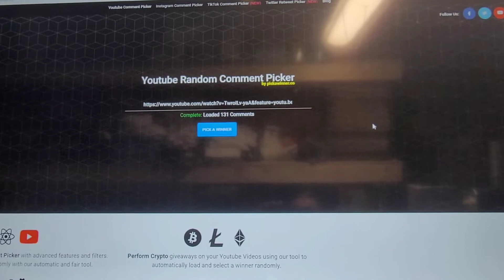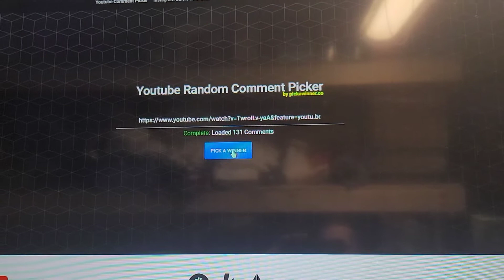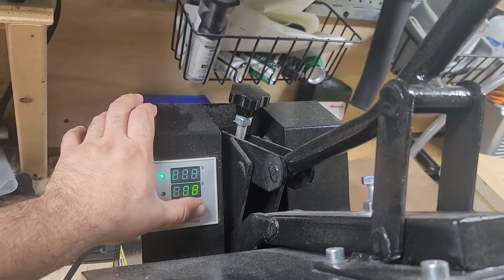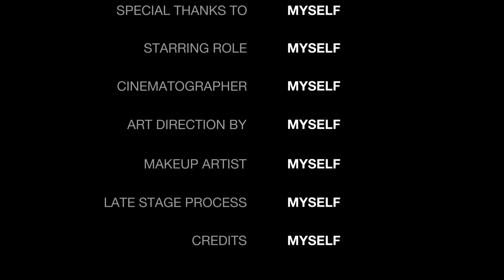Making a Glock 40 TLR 9 Gcode Rig AND GIVE AWAY WINNER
This was a phenomenal build. Dual Layer of Black inside and Foliage green outside, both .06 thick. The process is sooo much easier when you have a heat press. Heating both at the same time at 390 for 400 seconds really helps. Sometimes you may get a little bubble but thats ok, that bubble will work itself out on the press. this method works great for the foam press. Hopefully you picked up a trick or two and congrats to the winner of the holster.

back to making more!

If you would like a holster, visit here👇👇👇
Faltacunlimitedllc.com

ALWAYS RESPECT THE HUSTLE
If you thumbs down this video, i hope you step on a lego hahah

"You'll never be criticized by someone who is doing more than you. You'll always be criticized by someone doing less. Remember That"
                                                          ~Denzel Washington